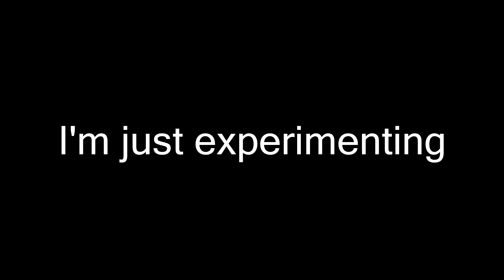EXPERIMENTING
Lately I've been a bit bored of my content so I decided to try something different. in this video for example, there's no dialogue. i was just messing around with this video. Would love some feedback. Are you guys currently enjoying the videos I make? Thanks motas